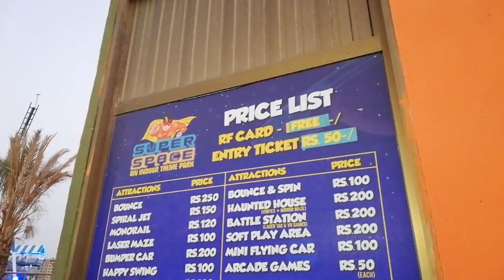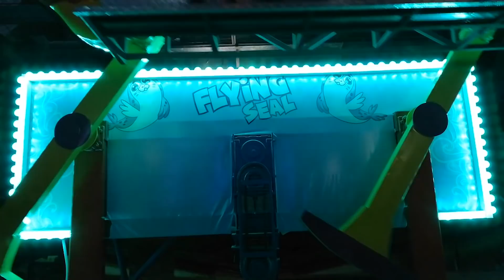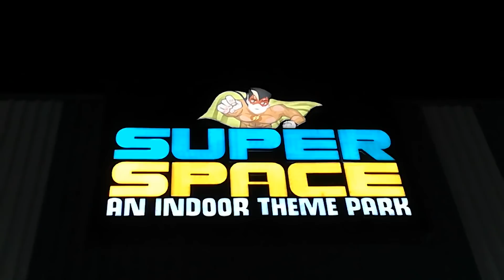Super space Karachi | Best Theme park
I went on my birthday!